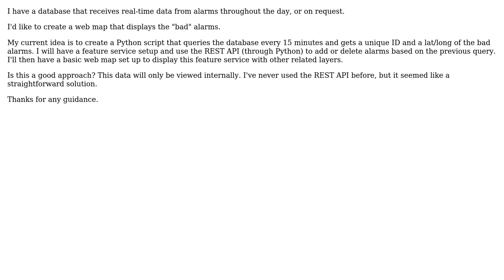GIS: Is editing feature service through the REST API an okay approach?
With thanks & praise to God, and with thanks to the many people who have made this project possible! | Content (except music & images) licensed under CC BY-SA | Music | Images & others | With thanks to user Stephen Lead user geogeogeo and the Stack Exchange Network Trademarks are property of their respective owners. You are responsible for your own actions.